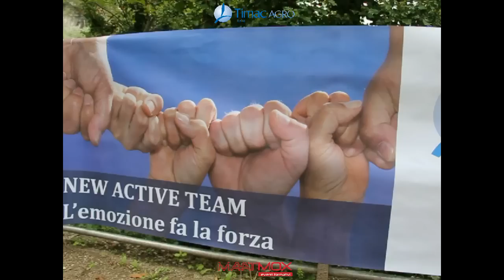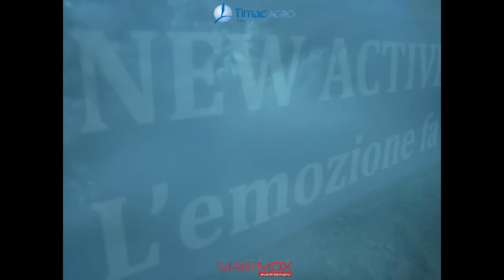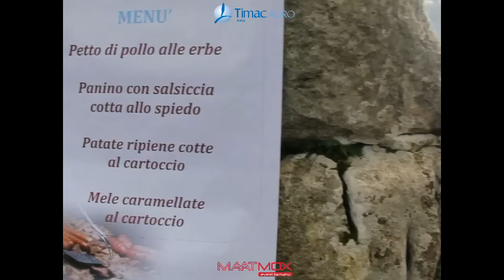TIMAC AGRO - canyoning, trekking, cooking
I momenti più belli dell'Outodoor 2012 di TIMAC AGRO.
New active team.
Folgaria (TN) 24-25 settembre 2012